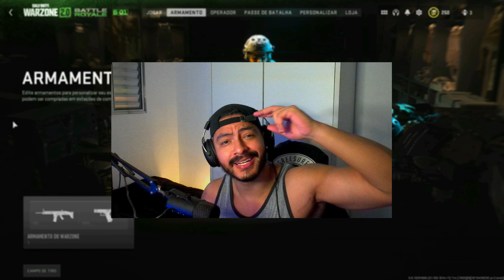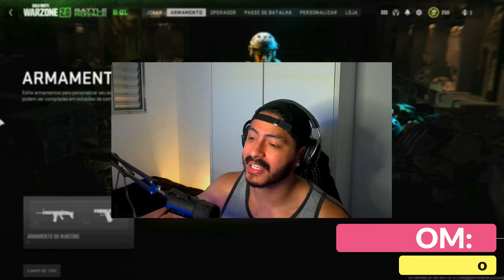ESSE É O NOVO META MAIS *QUEBRADO* DO MOMENTO!! FIZ 20 KILLS MELHOR CLASSE WARZONE 2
• Use meu Cupom "WILLOBRABO" para ter desconto na melhor loja de controles STELF 🎮⬇️

Jogos em midia digital mais barato é na Alpha Games

• Quer comprar a skins e pacote da loja no precinho? Me chama no insta 🔥⬇️

Salve lindoes eu tenho um sonho e esse sonho é viver de games e do YouTube e por isso conto com a ajuda de vocês que é o mais importante!, então deixa o LIKE &  INSCREVA-SE  🙏🏼❤

Seja membro do Canal por apenas 4,99 me ajude e ainda jogue comigo toda semana!